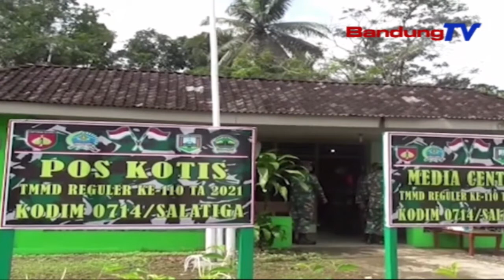Kades Ketapang Sebut Ada Keberkahan TMMD di Desanya | SBR | BANDUNGTV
SBR | BANDUNGTV | FARHAT MUMTAZ | Muhammad Niam, Kepala Desa Ketapang Kecamatan Susukan Kabupaten Semarang, mengaku mendapatkan keberkahan dalam pelaksanaan TMMD di desa yang dipimpinnya, yakni pemanfaatan perbaikan jalan dapat dinikmati warga.